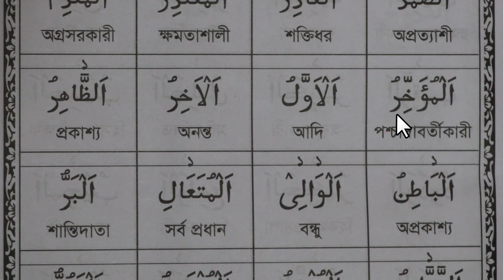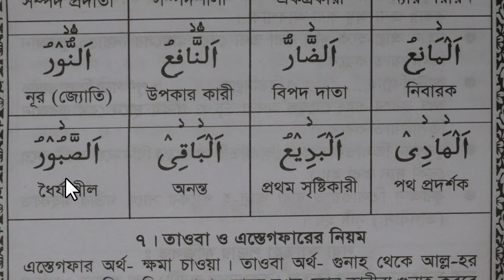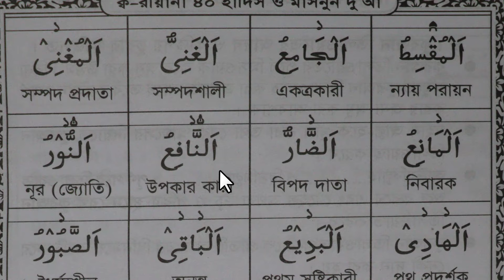আল্লাহর নিরানব্বই নাম সমূহের উচ্চারণ || 99 Names of Allah || new video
মধুর কণ্ঠে আল্লাহ্‌র ৯৯ নামের অসাধারণ একটি গজল,By Omar Esa,আল্লাহর ৯৯টি নাম,আল্লাহর ৯৯ নাম ও অর্থ,আল্লাহর ৯৯ নামের আমল,আল্লাহর নামসমূহের ফজিলত,আল্লাহর নামের জিকির ও ফজিলত,আল্লাহ্‌,জিকির,আমল,ইসলামিক গজল,বাংলা নতুন গজল ২০১৯,ইসলামিক ভিডিও,কুরআন তিলাওয়াত,মোনাজাতের দোয়া,দোয়া,গজল,allah 99 name,99 name of allah

পৃথিবীর সব চেয়ে সুন্দর নামের অধিকারি এক ও অদ্বিতীয় আল্লাহ। আজ আমরা ওমার এশার মধুর  কণ্ঠে আল্লাহ্‌র ৯৯ টি নামের অসাধারণ একটি গজল, জিকির বা আমল শুনব বাংলা আরবি অর্থসহ কারে।

আল্লাহ তাআলার ৯৯টি নাম আছে; সেগুলোকে মুখস্থকারী ব্যক্তি জান্নাতে প্রবেশ করবে। যেহেতু আল্লাহ তাআলা বিজোড় (অর্থাৎ, তিনি একক, এবং এক একটি বিজোড় সংখ্যা), তিনি বিজোড় সংখ্যাকে ভালোবাসেন।

কুরআনের সূরা আরাফের ১৮০ নং আয়াতে বলা হয়েছে, ‘আর আল্লাহর জন্য রয়েছে সব উত্তম নাম। কাজেই সে নাম ধরেই তাঁকে ডাক। আর তাদেরকে বর্জন কর, যারা তাঁর নামের ব্যাপারে বাঁকা পথে চলে। তারা নিজেদের কৃতকর্মের ফল শিগগিরই পাবে।’
আল্লাহ্‌র ৯৯ টি নামের অনেক ফজিলাত আছে । যেমন, আল্লাহু = প্রত্যহ ১০০ বার এই নামের ‍যিকির করলে ঈমান দৃঢ় ও মযবুত হয় ।